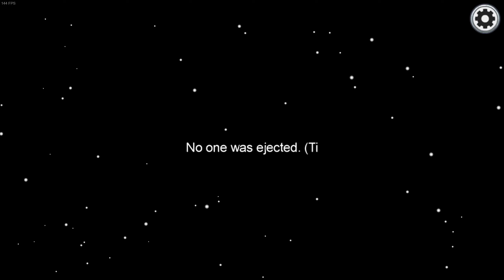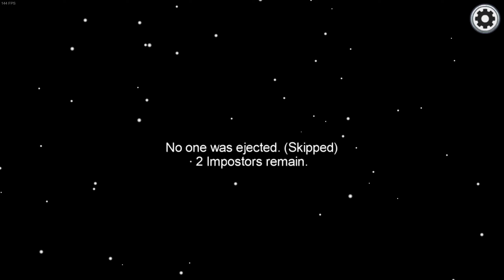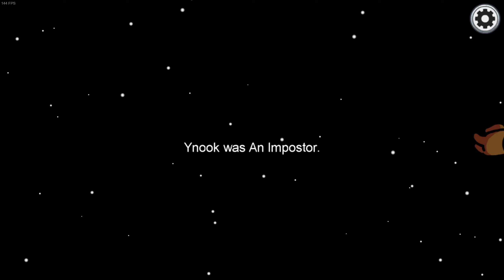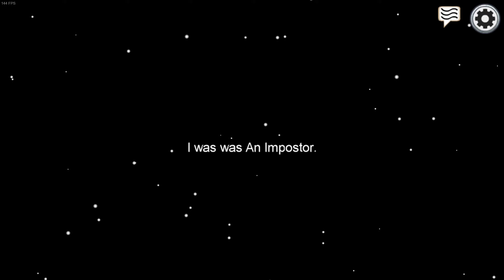Random matches #9 - Among Us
Enjoy! :D